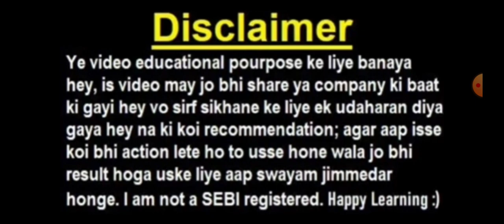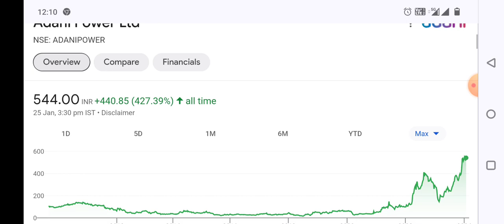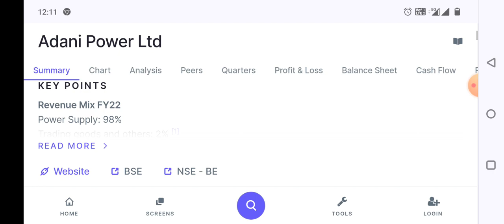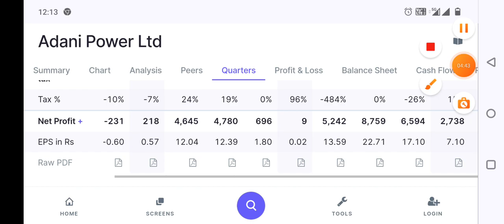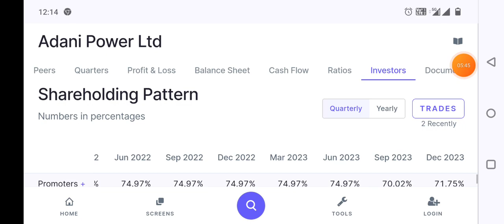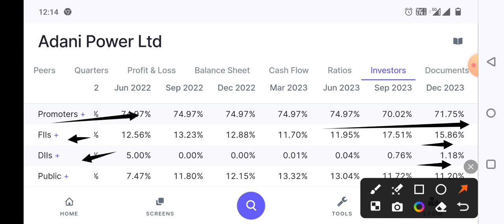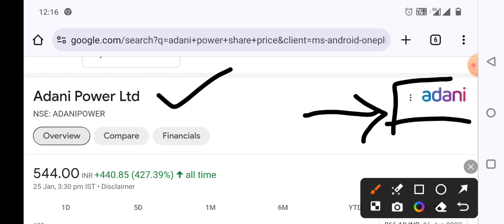Dhamakedar Q3 RESULT ✅🚀 ADANI POWER LTD PROFIT ME 30,322% KI JUMP Monday ko fire 🔥🔥🔥🔥 SST